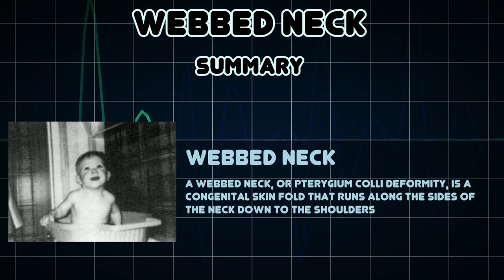Webbed neck (Medical Condition)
Symptoms, risk factors and treatments of Webbed neck (Medical Condition)

A webbed neck, or pterygium colli deformity, is a congenital skin fold that runs along the sides of the neck down to the shoulders